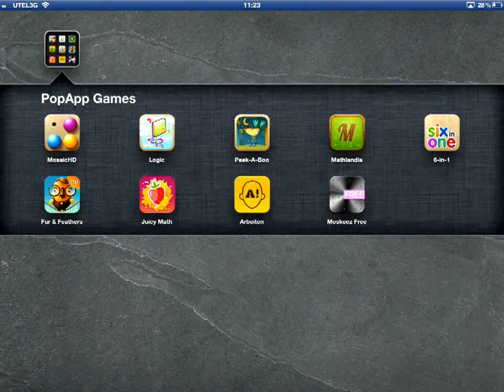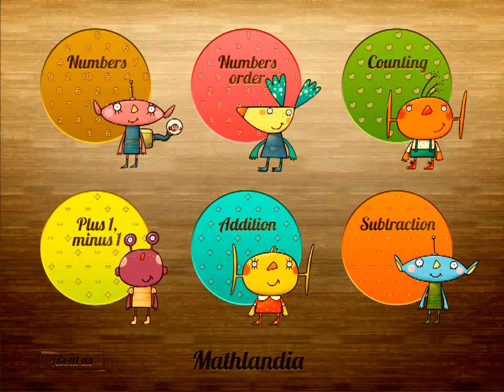Mathlandia - iPad educational math game for babies/kids/toddlers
We recommend this game as first math app for babies from age of 1 and up.
This game will learn your kid about numbers, numbers order, multiplication and subtraction through interaction with engaging funny aliens and every day objects.

What's Inside? - 6 different mini-games!
★ Numbers introduction -- from 1 to 10
★ Numbers order -- place numbers in correct order
★ Interactive counting -- lots of amazing pictures with objects to count
★ Plus one and minus one -- learn base math principle before baby start learn addition and subtraction
★ Interactive addition - easy and dynamic mini-game with addition
★ Interactive subtraction - easy and dynamic mini-game with subtraction

Enjoy remarkable animation and ideas, which we specially create for your baby fast early development.

Features:
★ Includes amazing New iPad Retina graphics!
★ Beautiful HD illustrations and a rich narrative on every page!
★ Enjoy numerous engaging and fun animations on each page!